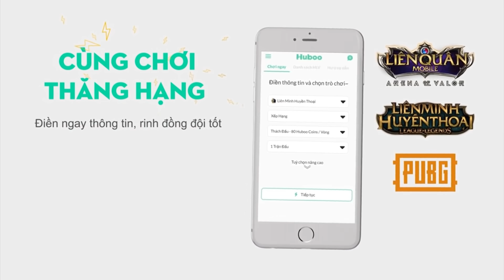[Gcaothu] Ứng cử viên số một cho vị tướng nặng ký - Combat cực hăng hủy diệt trước Maloch